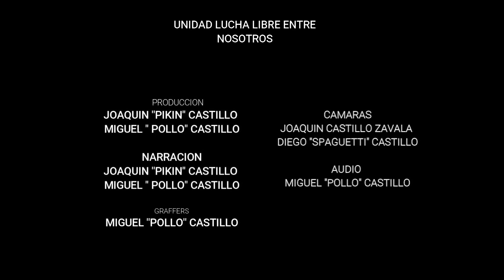ESTELAR DE ALARIDO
ALEBRIJE JR NG, HIJO DE COCO NEGRO Y ESTRELLA 3000
VS
RESPLANDOR JR, SÍNDROME Y GRAVEDAD